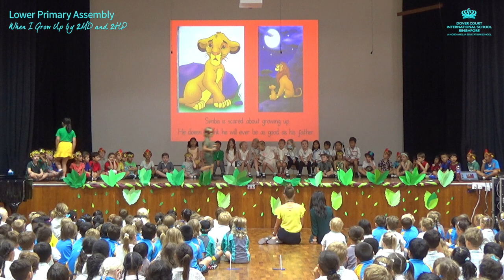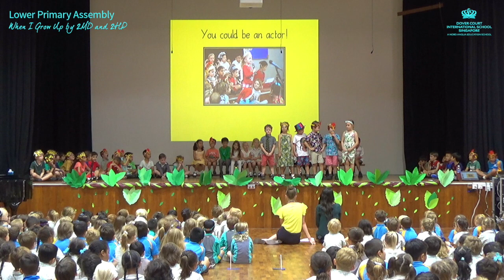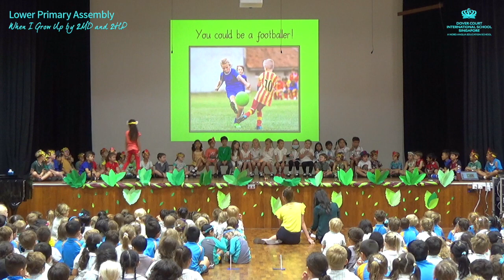DCIS: Lower Primary Assembly - When I Grow Up by 2MD and 2HP